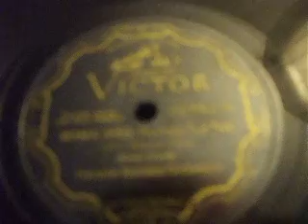"Mamma Ines" Rhumba Played by the Havana Novelty Orch Victor 22597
It gets weirder as it goes on .